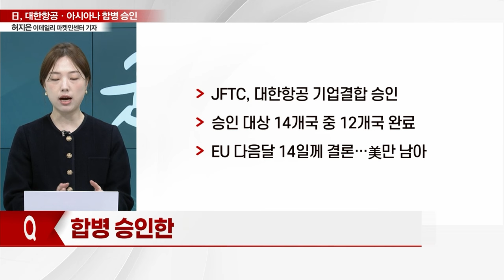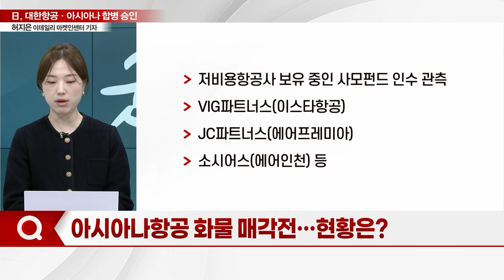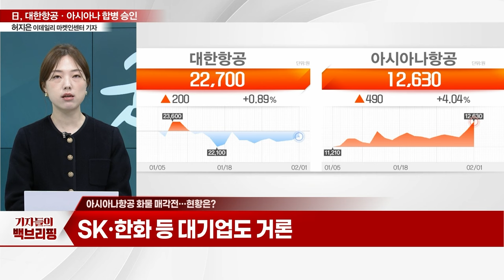日, 대한항공·아시아나 합병 승인... 항공사 '합병 시계' 빨라질까_기자들의 백브리핑 (20240201)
Q. 日, 대한항공-아시아나 기업결합 승인
Q. 합병 승인한 日... 경쟁제한 노선엔 "시정해라"
Q. "경쟁자 日도 기업결합 승인"... 의미는?
Q. '합병 대한항공' 美·EU만 남아... 청신호 켤까?
Q. 대한항공-아시아나 합병 '눈앞'... 지각변동 예고
Q. 아시아나항공 화물 매각전... 현황은?